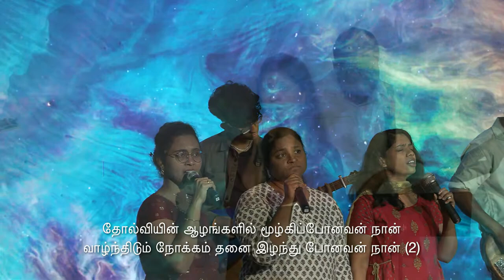CTCF Worship | April 2024